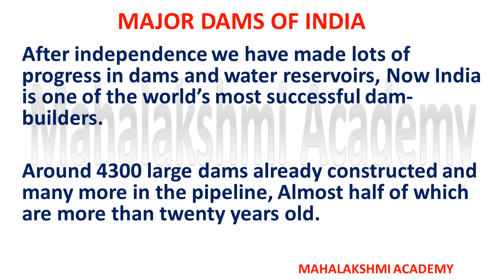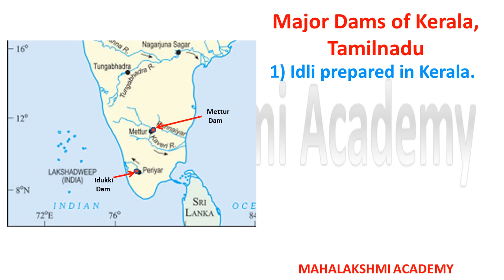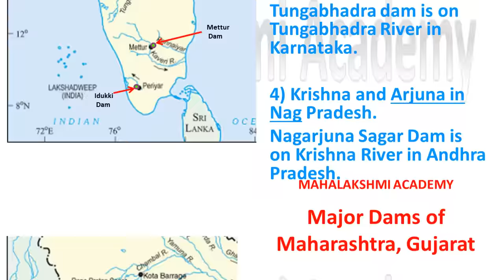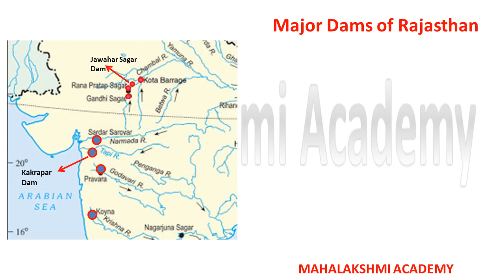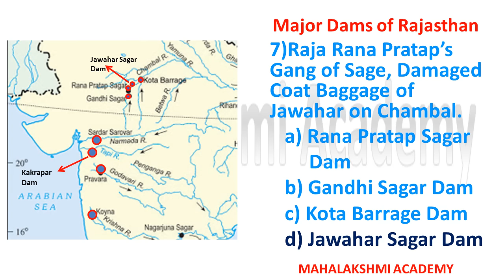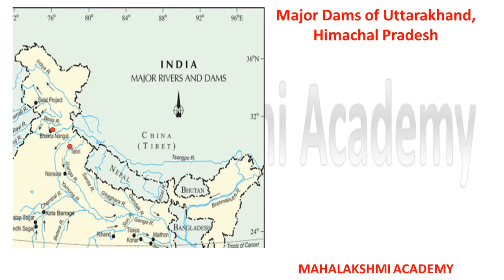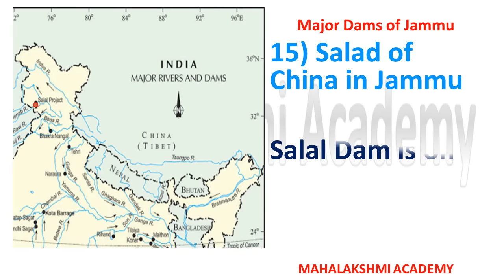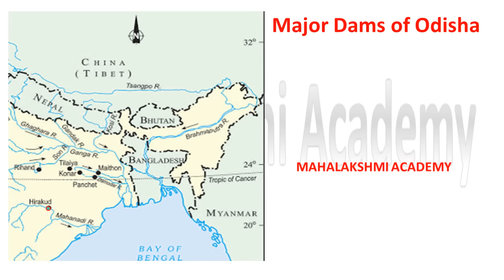MAJOR DAMS OF INDIA WITH TRICKS @ MAHALAKSHMI ACADEMY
TRICKS

SCIENCE CLASS VIII
To know about Class 8 Sci Ch 2 (physical properties of metals), click on the

To know about Class 8 Sci Ch 2 (Chemical properties of metals and non metals),